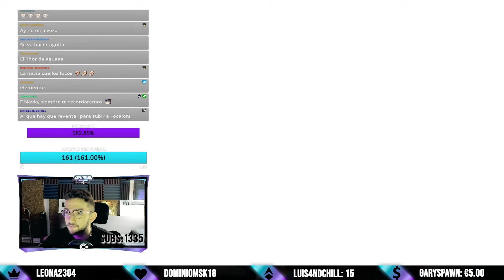NUEVO PERSONAJE y LLEGA FURINA🤩 LIVESTREAM 4.2 !! 🤯 - Genshin Impact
Secciones:
00:00:00 Just Chatting de inicio
00:28:14 Farmeo Genshin
01:14:20 Cierre y algunos detalles